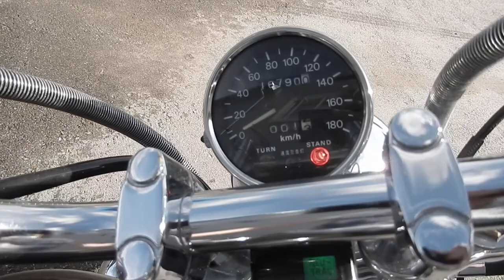No B7604 SUZUKI INTRUDER 750